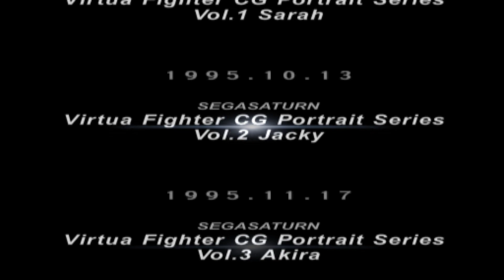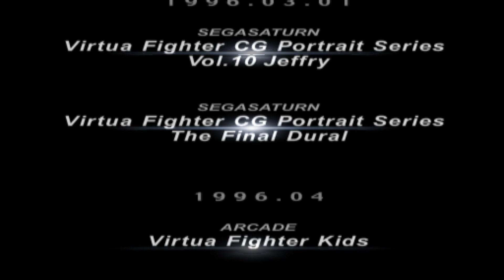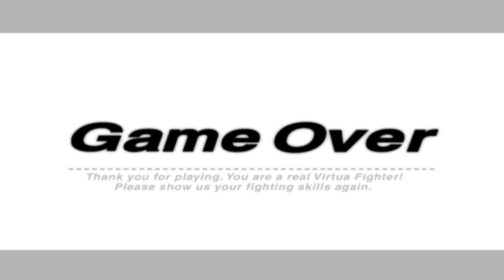Virtua Fighter 10th Anniversary - Lau Chan (PCSX2)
Virtua Fighter 10th Anniversary is a PlayStation 2 game which combined the graphics of Virtua Fighter with the gameplay of Virtua Fighter 4 Evolution. In Japan, it initially shipped as part of a box set, including an art book and DVD with Virtua Fighter history, under the title of "Virtua Fighter 10th Anniversary ~Memory of Decade~". In North America, it was included in Virtua Fighter 4 Evolution. In Europe, it was only available as a promotional item, and was never sold at retail.